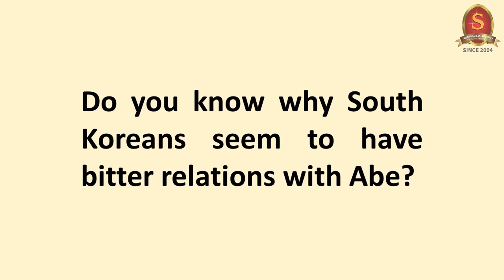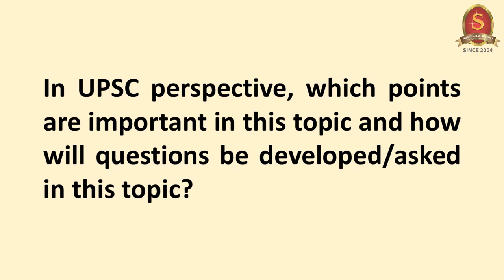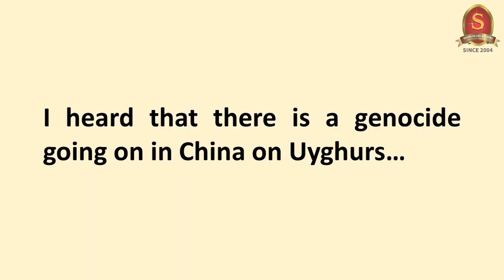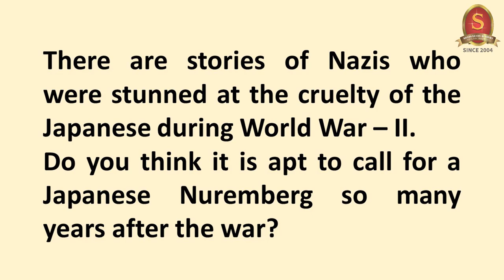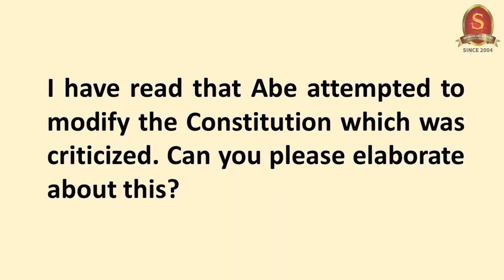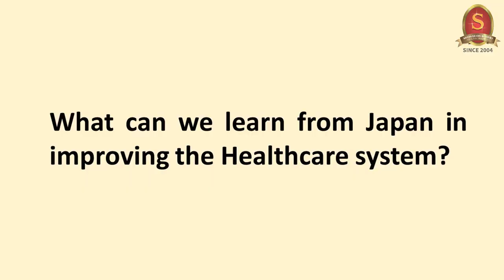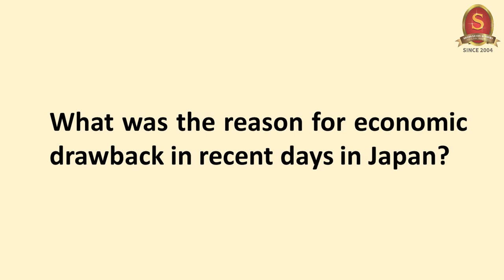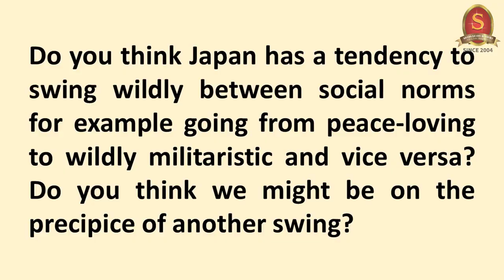Capsule 77 | Shinzo Abe | Shri T P Sreenivasan (IFS 1967 Batch) | International relations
In this 77th capsule on the Weekly International Relations Programme, Shri T P Sreenivasan, Former Indian Ambassador belonging to 1967 batch, will discuss about Shri Shinzo Abe.